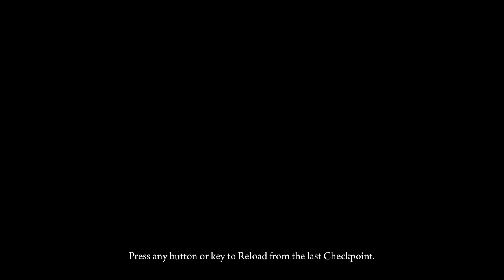\|/JP | Deadlight | P.C. | episode 11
This is a video game.